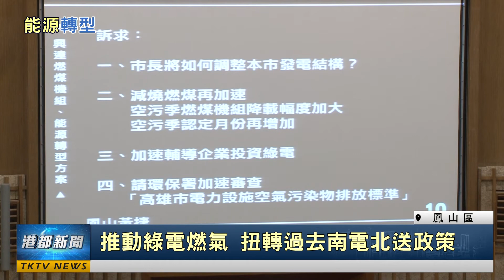能源轉型|南電北送問題 黃捷盼調整高雄發電結構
南電北送問題 黃捷盼調整高雄發電結構

有關台灣能源轉型的議題，市議員黃捷在質詢中指出，高雄發電高達95%送中部、北部，供電超過在地用電，高雄人過去承擔重工業後遺症，對於南電北送也承擔許久，應該做出調整。